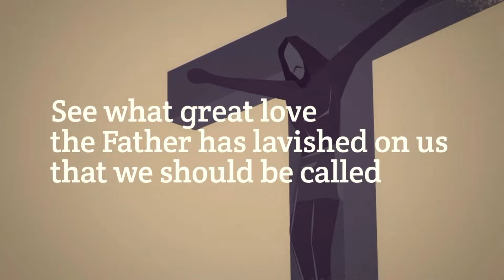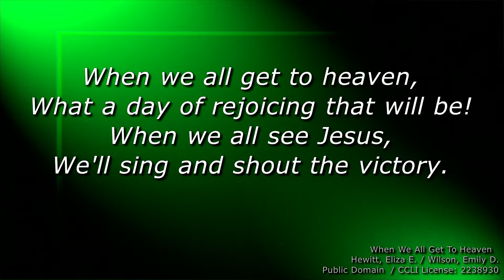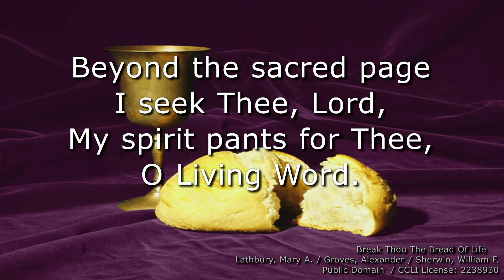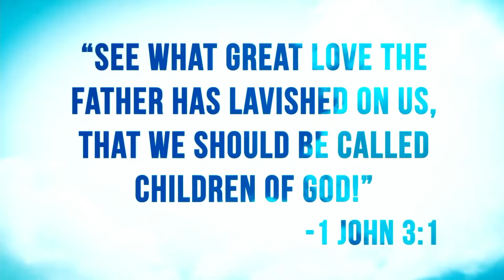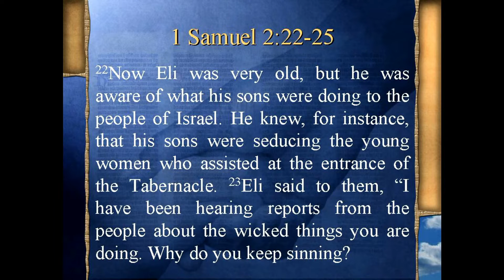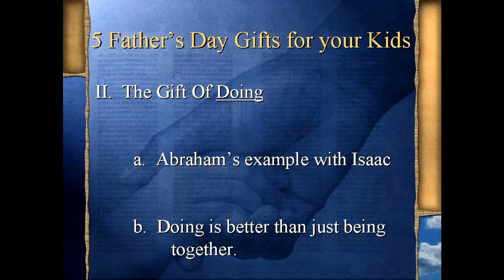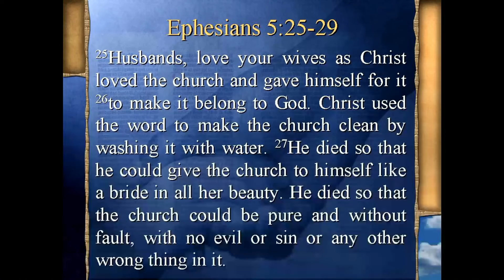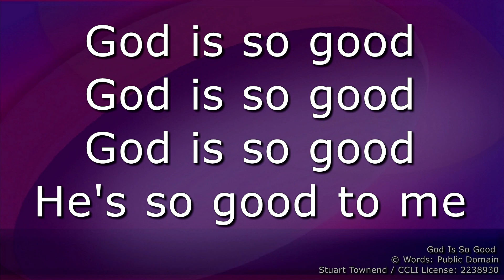June 19, 2022 Service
Alburnett Christian Church June 19, 2022 Service